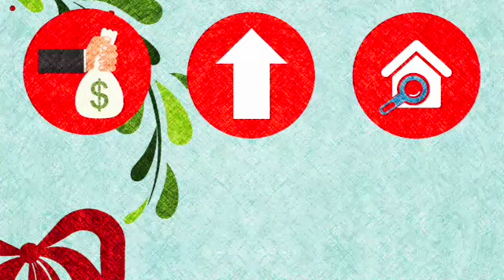2023 INTERO Real Estate Sellers Holiday Program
Securely Market Your Home During the 2023 Holiday Season with INTERO

The INTERO Holiday Marketing Program is tailored to leverage sales to earnest buyers who are house hunting during the festive period, while simultaneously ensuring the safety and privacy of our clientele.

Advantages:
- Festive season buyers are notably dedicated, resolved, and concentrated.
- Corporate executives relocating often have more leisure time to look for a home during the holiday season than any other time of the year.
- During the holiday season, there are fewer homes on the market, so the principle of supply and demand works to your benefit.
- Homes that cater to families (lifestyle properties) are especially appealing during the festive decoration period.

The holiday period is synonymous with unparalleled consumer confidence and retail activity.

Characteristics:
- All viewings are scheduled and only open to pre-qualified buyers.
- No "For Sale" signage.
- No promotional material that discloses the home.
- No key safe.
- No feature or highlight brochures inside the property.
- No in-home display information.
- No home phone number listed in MLS data.
- No open houses for the public or REALTORS*.

(*Unless the homeowner specifies otherwise)